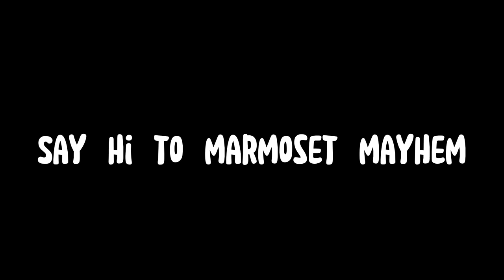Last photos of Bonobo bouncers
say bye :( and say hi to marmoset mayhem!